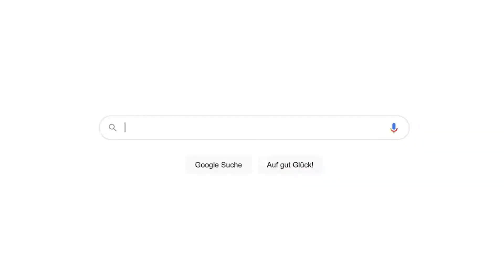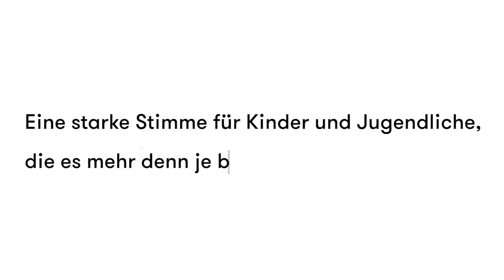20 Jahre BJV: Rückblick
Kinder und Jugendliche haben eine Lobby und das seit 20 Jahren! Wir blicken auf 20 Jahre BJV zurück und danken dem freiwilligen Engagement und unermüdlichen Einsatz unzähliger junger Menschen!